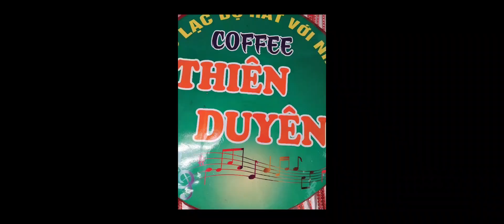Không Thể Thiếu Em-tg: Hữu Nghĩa- tr bày; Trọng Tấn